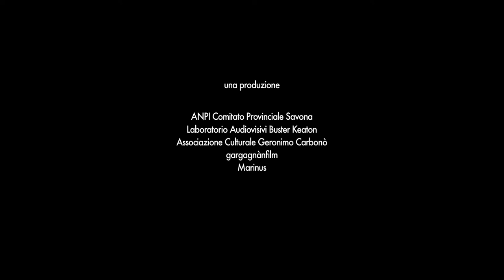RIBELLI E FUORILEGGE [JENA TRAILER]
I compagni fermi al passo della Mezzaluna
sono tutti intorno a Lupo Rosso
e hanno seguito il racconto senza tirare il fiato.

Alle volte Lupo Rosso
esagera un po' le cose che racconta,
ma racconta molto bene.

Italo Calvino
'Il sentiero dei nidi di ragno'

RIBELLI E FUORILEGGE
la cospirazione partigiana 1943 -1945

una produzione

ANPI Comitato Provinciale Savona
Laboratorio Audiovisivi Buster Keaton
Associazione Culturale Geronimo Carbonò
gargagnànfilm
Marinus

realizzato con il sostegno di

Corso di Laurea in Scienze della Comunicazione
Dipartimento di Scienze della Formazione
Università degli Studi di Genova
Campus Universitario di Savona

Adriana Colla 'Vittoria'
Luigi Pezza 'Ivan'
Narciso Vignola 'Jena'

Oreste Arnello 'Leoncino'
Adriano Brignone 'Brin' / 'Vampa'
Luigi Gaggero 'Secondo'
Sergio Leti 'Gin'
Renzo Marenco 'Lory' / 'Morgan'
Enrico Mirengo 'Rimini'
Settimio Pagnini 'Otto'
Anna Pirc 'Ester' / 'Diana'
Giovanni Romano 'Milano'
Gianfranco Sangalli 'Diego'
Armando Tribuna 'Nando'

Maria Bassignana
Filippo Bonifacino 'Lupo'
Francesco Brignone 'Fresa'
Aldo Ferrari
Walter Grillotti
Gianmatteo Oddone 'Lince'
Ildo Ranuschio
Adriano Tardito

partigiani

un film di Diego Scarponi

fotografia Alessandro Ingaria
montaggio Lorenzo Martellacci
musiche Serena Gargani
illustrazioni Rocco Martellacci
sound design Marco Lo Baido
animazioni Davide Rossi

si ringrazia

Samuele Rago
Stefano Nasi
Gianni Ferrando

dedicato a chi lotta per la libertà